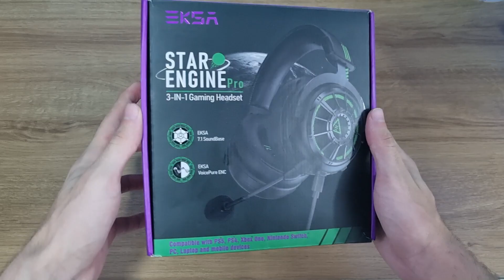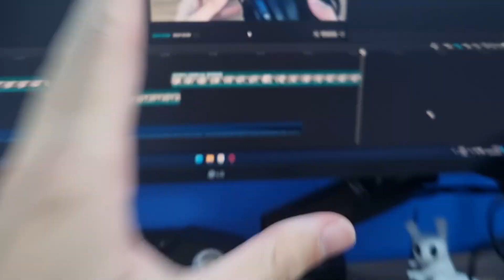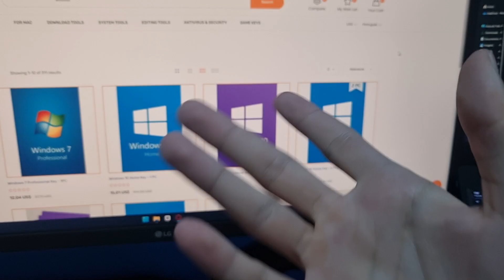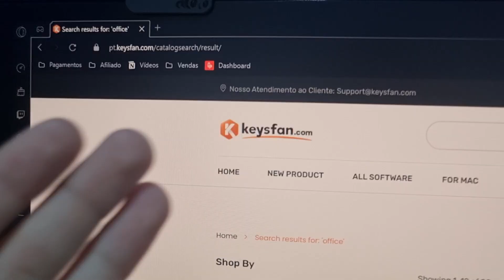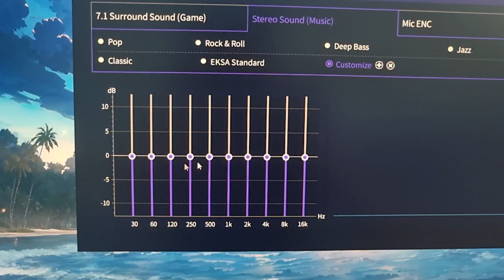Que Headset Absurdo! - EKSA StarEngine Pro Gaming Headset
🟣 Fone do vídeo Aliexpress(Código $5 off: E5000EKSA5):

🟠 A chave de software OEM BARATA e LEGAL para você!!!

🟢 Nintendo Switch Lite nacional (10x s/juros)